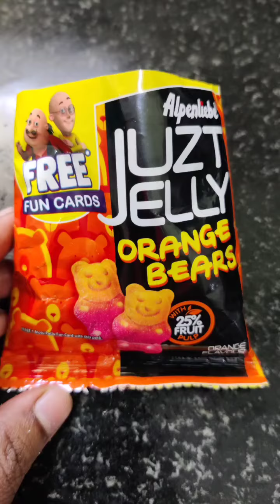Kamarkattu Cook with Comali|கமர்கட்டு செய்வது எப்படி | 90's kid Snack| Jaggery snack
Recipe -
To a pan add 1/2 cup coconut&dry roast.
To a pan add 1 cup Jaggery&1/4 cup water.
Dissolve &filter the dust.To a thick pan add Jaggery syrup&cook until you get a ball consistency(When you drop the syrup in water you should make a hard ball).
Now add roasted coconut,1tbsp ghee,cardamom& chopped jelly. the content to a greased plate.
Wet you hands with water and make some balls.